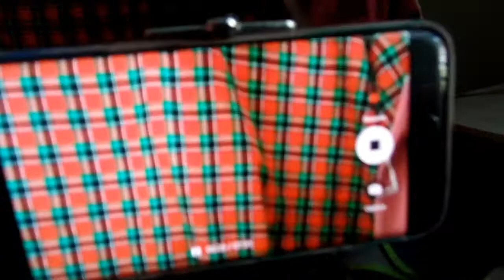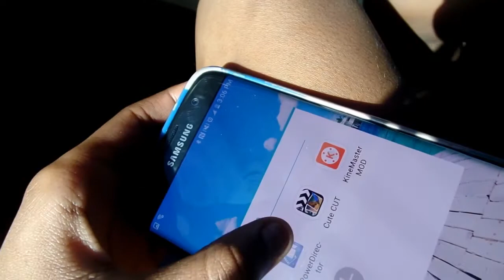Last Cavity Filling•Vlog#7•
MUSICAL.LY:_MELISAM_